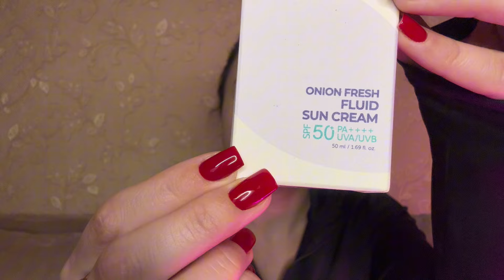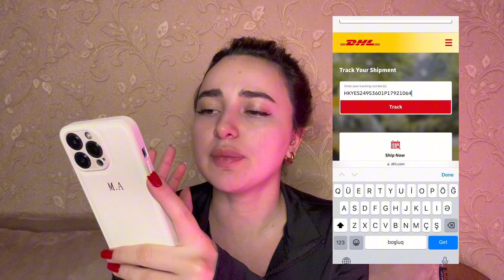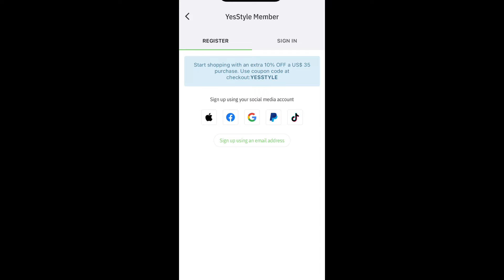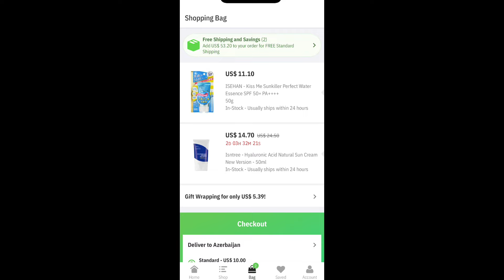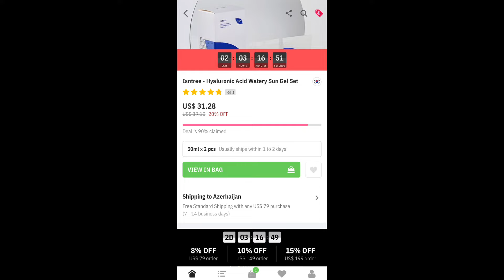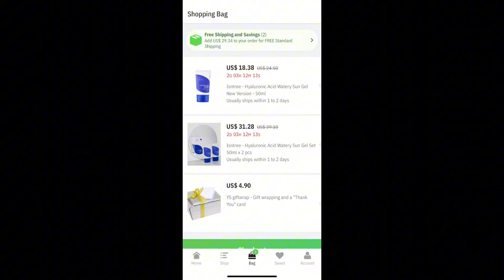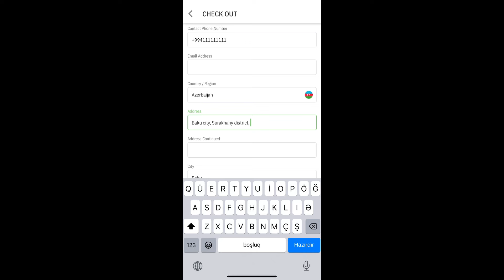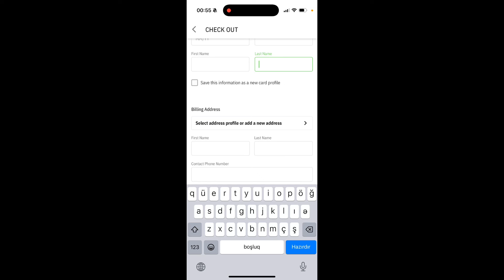YesStyle qeydiyyat, sifariş, endirim kodu və s. Bütün prosesin praktiki izahı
Hamıya salamlar dostlar ❤️
Yesstyle yükləmə linki -
Yesstyle endirim kodu - EZO199725

Əlavə sullarınız varsa rəy bölməsinə yazın cavablayım 💫

Yesstyle qeydiyyat
Yesstyle Azərbaycan
Yesstyle sifariş
Yesstyle sifaris